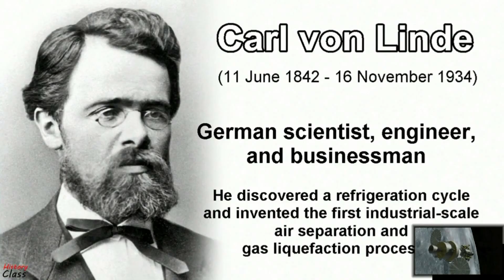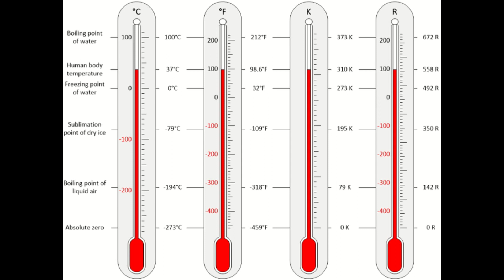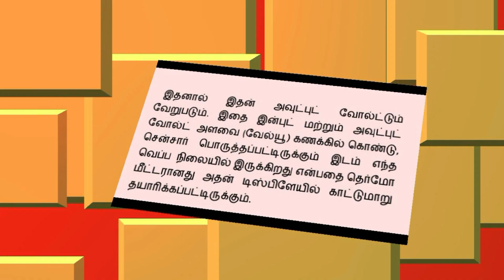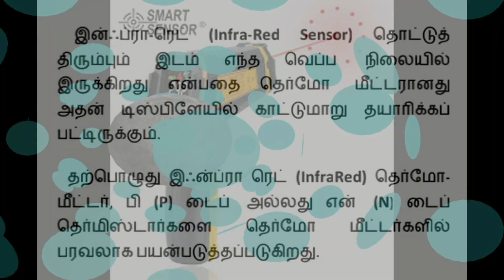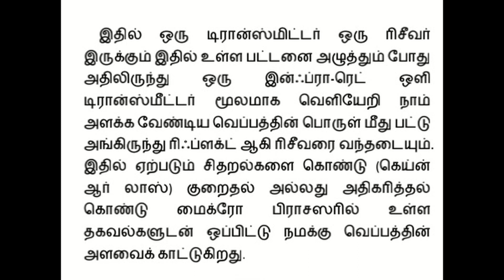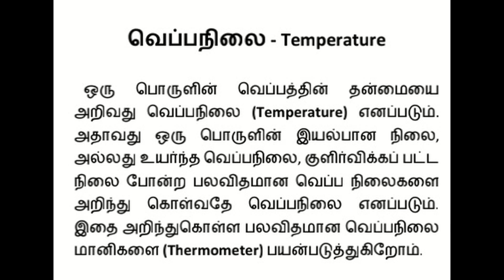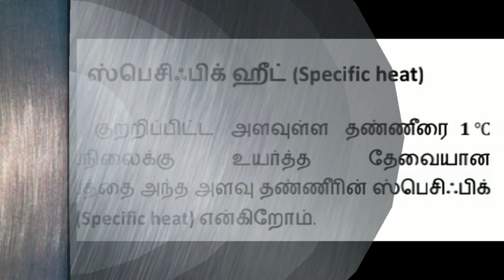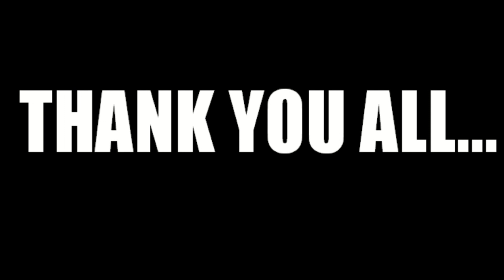HISTORY OF TEMPERATURE 5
REFRIGERATION AND AIRCONDITIONING TECHNOLOGY TAMIL BOOK
AUTHOR MR.J.SAKTHIVEL, KARUR DISTRICT,
HISTORY OF TEMPERATURE PART 5,
REALISED BY,
REFRIGERATION AND AIRCONDITIONING KNOWLEDGE WORLD TAMIL YOUTUBE CHANNEL…,SAIDAPET, CHENNAI…
DIRECTED, SCREENPLAY,DUBBING, EDITING, MUSIC BY….
A.SELVAKUMAR, DEWPOINT AIRCONDITIONER, SAIDAPET, CHENNAI – 600015,